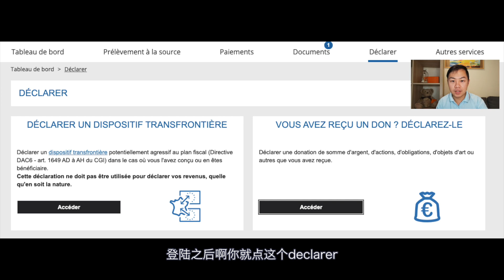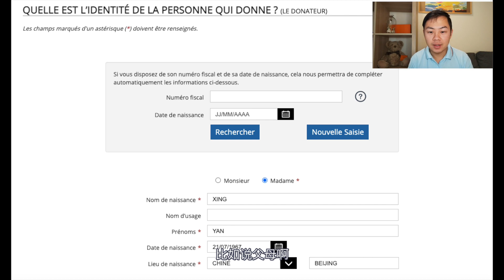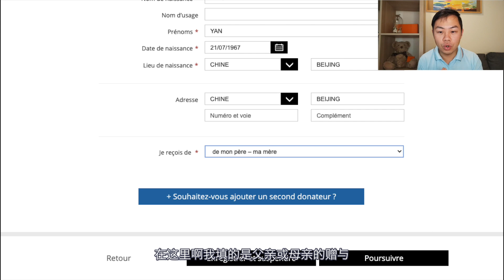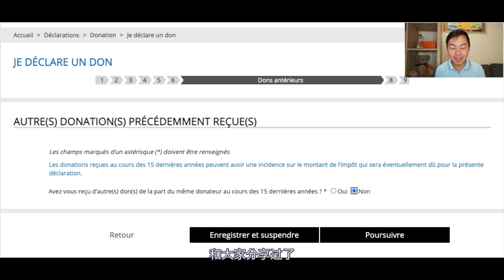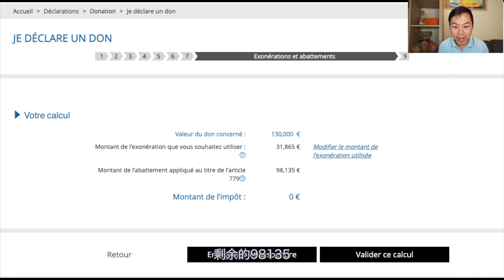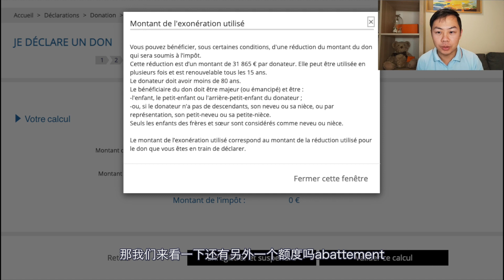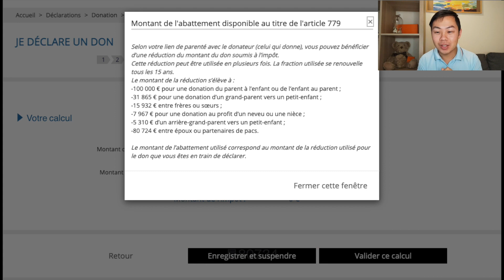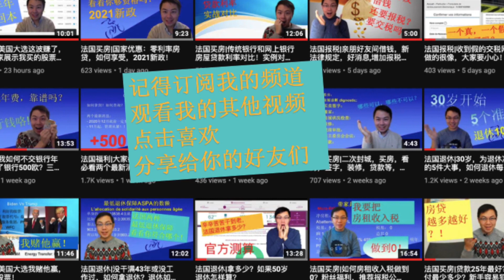最新好消息，税务局可以网上申报赠予，各种赠予交多少税？额度多少？全知道